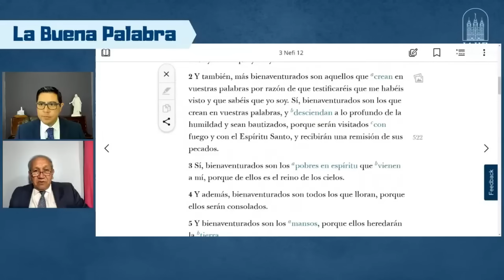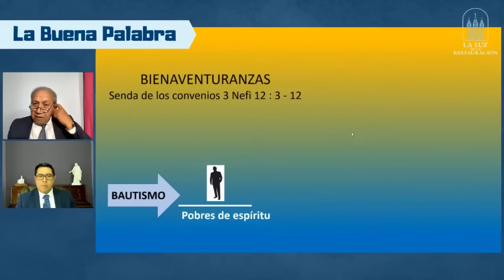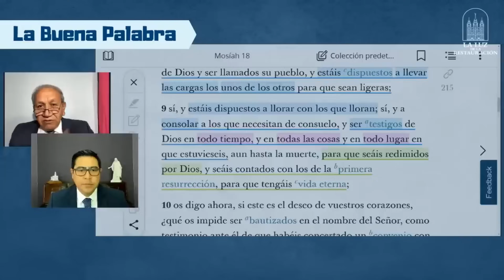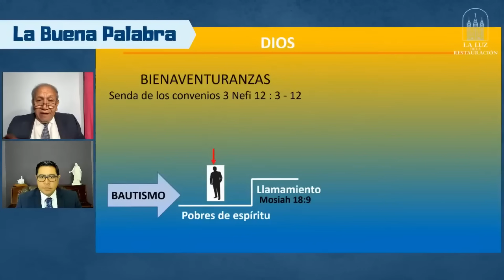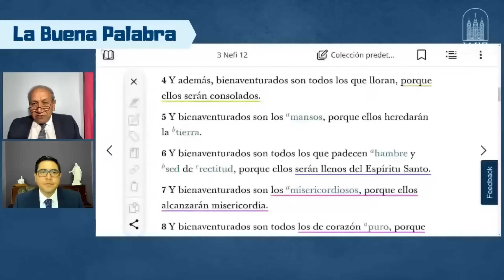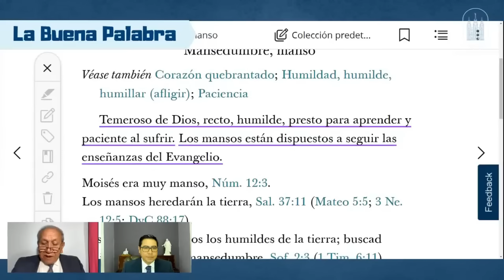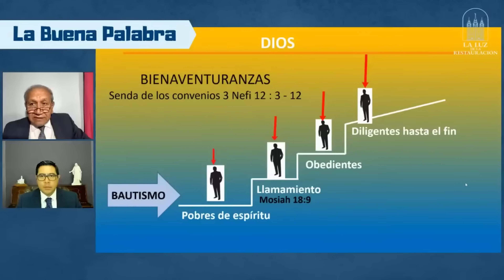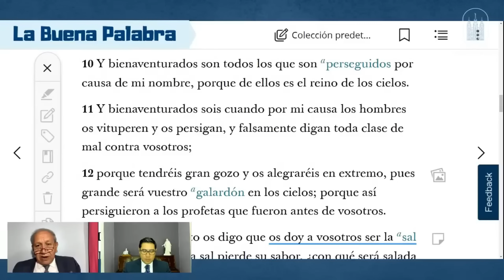Las Leyes Mayores de Jesucristo